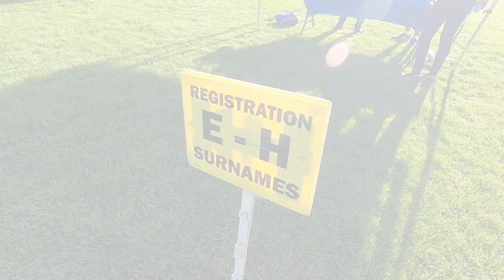Running A Socially Distanced Race | Post Lockdown Running Event | St Alban's 10k 2020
Running A Socially Distanced Race! Post Lockdown Running Event! St Alban's 10k 2020! In this video I take part in the Active Training World St Alban's 10k which is one of the first UK running events to take pace post lockdown. What is it like running a socially distanced race and how does it feel going to a socially distanced event?

TO DO'S!

FORDY'S FILMING & VLOG EQUIPMENT
STUDIO CAMERA
STUDIO MIC
STUDIO TRIPOD
VLOG CAMERA
VLOG MIC
VLOG TRIPOD

SERVICES
Influencer, Filming & Editing, Presenting & Media Work, Conference Speaker, Social Media Marketing, Product Reviews, Sponsorship, Race Filming/Promotion.

LEGAL
Fordy Runs and Everyday Runner are registered trademarks and cannot be used without prior consent. DoSomethingAwesome is a trademark of Fordy Runs. Any use of any registered trademarks may result in legal action.